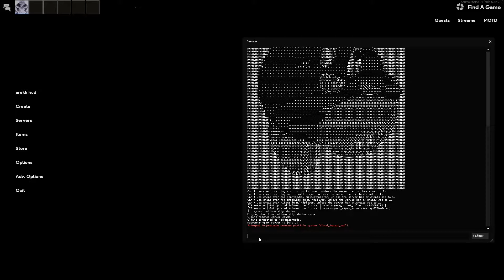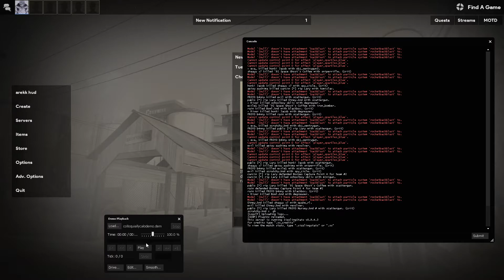DEMO REVIEW: ColloquiallyCalo - Medic - Invite - Highlander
This is a demo review for RGL invite player ColloquiallyCalo.